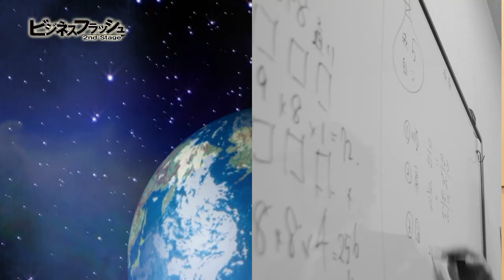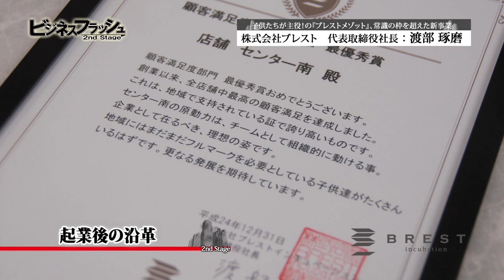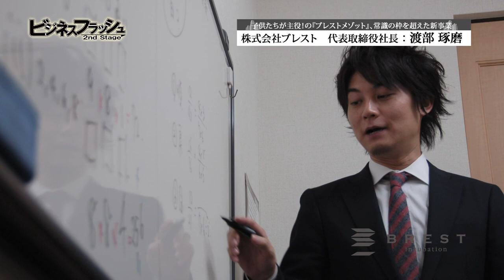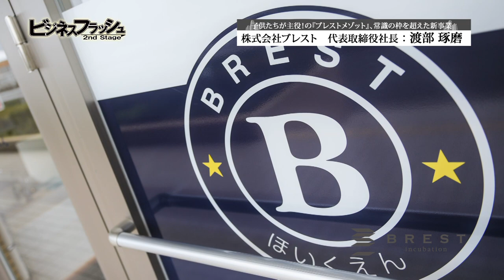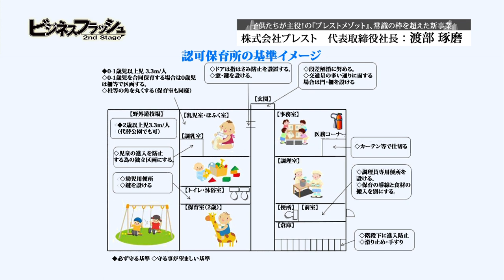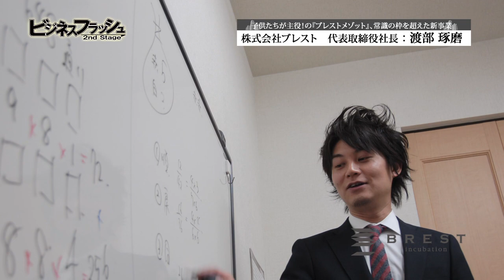ビジネスフラッシュ 2ndStage～企業が輝くとき～（株式会社ブレスト）